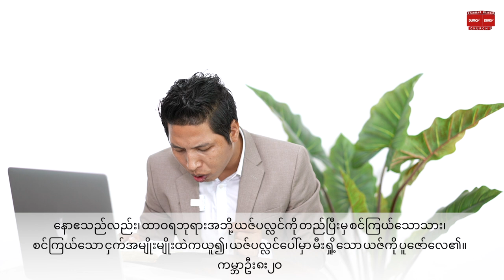နားထောင်ခြင်းမှကြွယ်၀ခြင်း | Saya Benjamin April 15, 2022